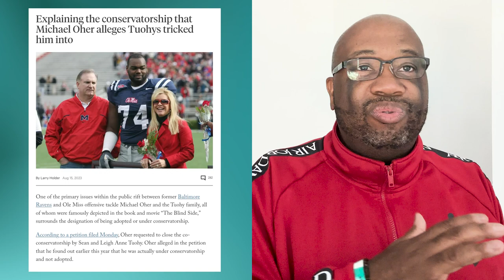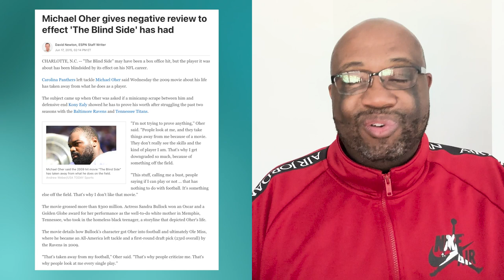THERAPIST REACTS to Blind Side Lawsuit | How Can Money Lead to Greed and Rifts in Families?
The Tuohy family intends to enter a consent order to end their conservatorship for former NFL offensive lineman Michael Oher.

I wanted to talk about family and how money and greed has the potential to shift family dynamics.